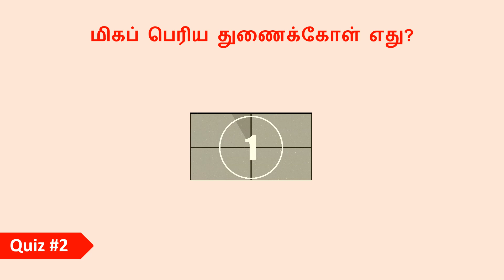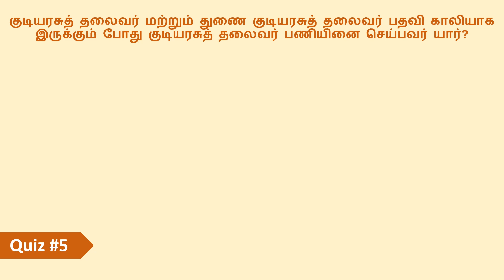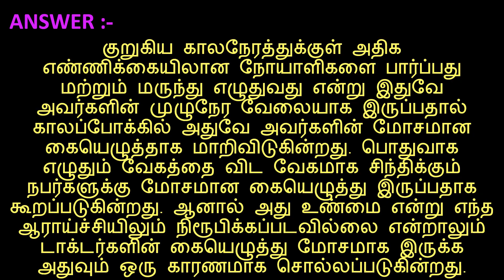டாக்டர்களின் கையெழுத்து ஏன் மிக மோசமாக இருக்குது தெரியுமா? 🤔 | Interest Tamil Fcats | IAS Interview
டாக்டர்களின் கையெழுத்து மிக மோசமாக இருப்பதற்கான காரணங்கள் இந்த வீடியோல பாக்கலாம்.